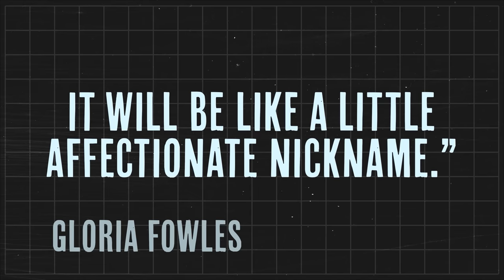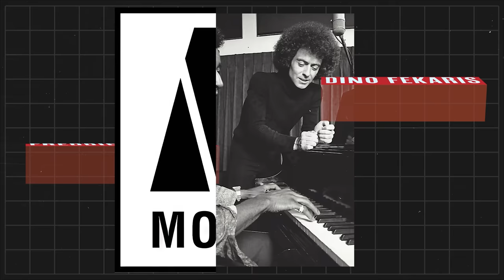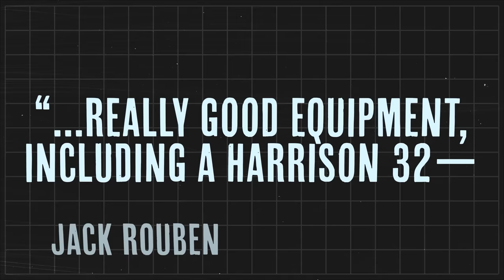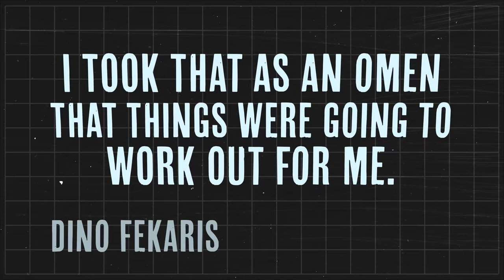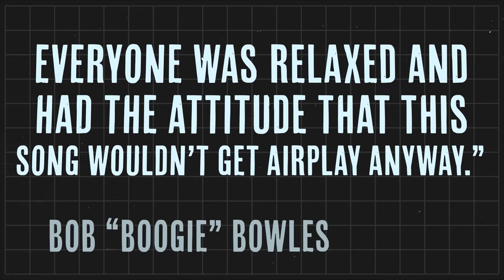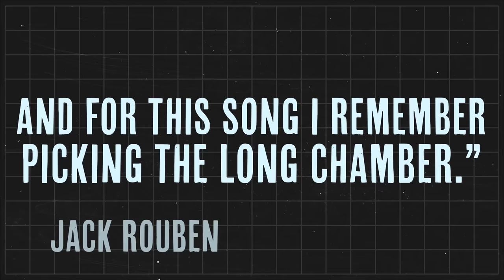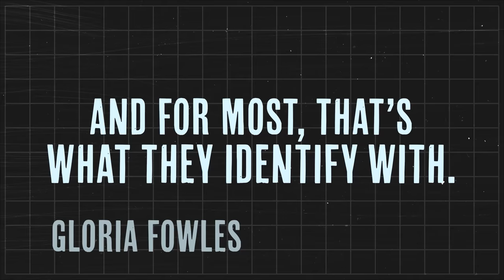Songs That Changed Music: I Will Survive By Gloria Gaynor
➡️➡️Read How Gloria Gaynor Took a B-Side Single to Legendary
Stardom: